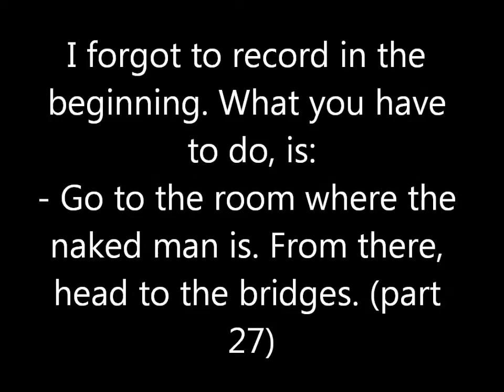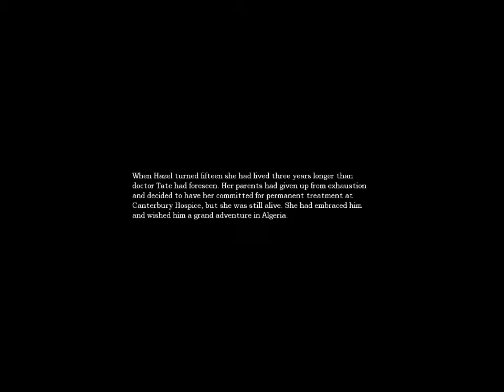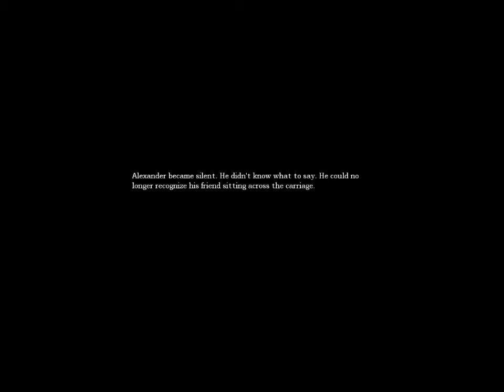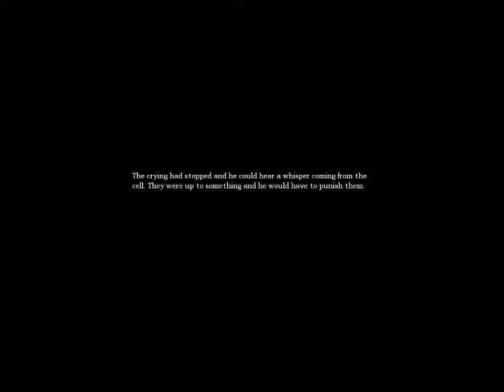Amnesia 100% walkthrough part 31 - Trapped!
I forgot to record in the beginning. What you have to do is:

- Go to the room with the naked man. Go through the door in the middle where the bridges is (part 27)